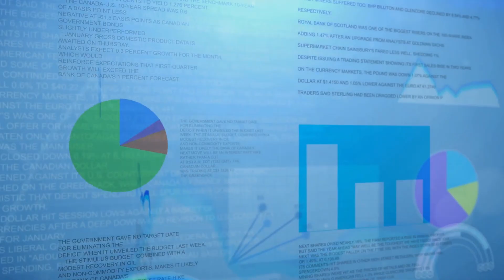Alliant Energy Business Summary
Alliant Energy Corporation is an energy utility holding company that generates and distributes electricity. It also carries out the distribution and transportation of natural gas. It provides regulated energy service to approximately 995,000 electric and 425,000 natural gas retail customers across Iowa and Wisconsin. The company operates through three segments: Utility Electric Operations, Utility Gas Operations, and Utility Other. It also owns and operates a short-line rail freight service in Iowa, a barge, rail, and truck freight terminal on the Mississippi River, and a rail-served warehouse in Iowa, as well as offers freight brokerage services.